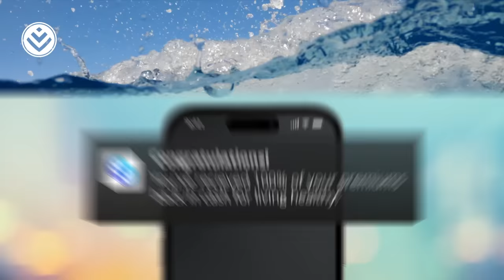Discovery Life PayBack Benefit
The life insurance that rewards healthy living.